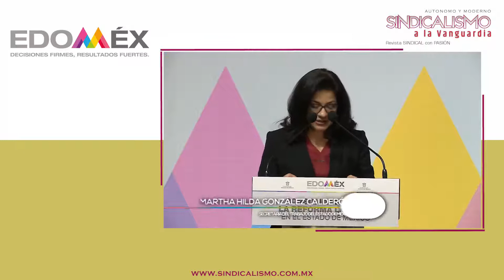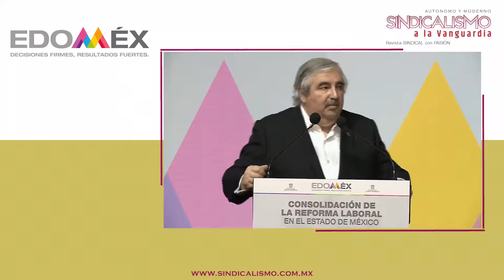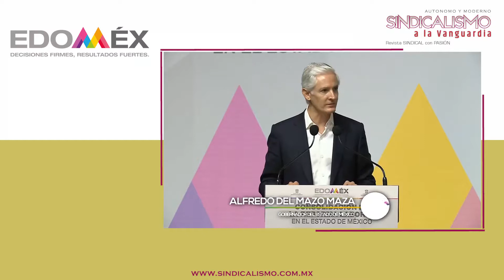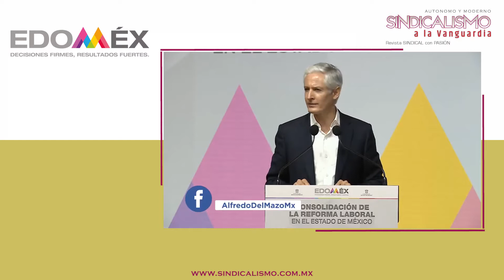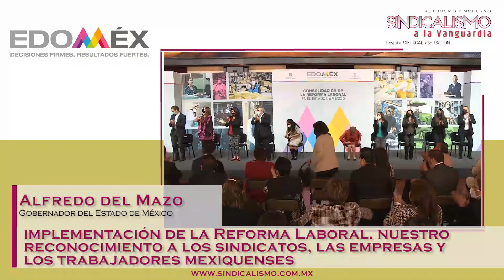Implementación de la Reforma Laboral "Reconocemos a Sindicatos, Empresas y Trabajadores Mexiquenses"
Implementación de la Reforma Laboral, reconocemos a los sindicatos, las empresas y los trabajadores mexiquenses